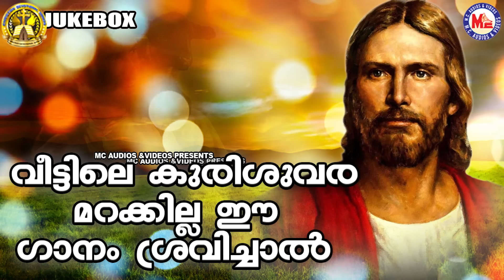ഈ ഗാനം കേട്ടാൽ വീട്ടിലെ കുരിശുവര മറക്കില്ല |Christian Bhakthi Ganangal | Christian Devotional Songs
Christian Songs
K. G. Markose Songs Christian
Christian Bhakthi Song Audio
Christheeya Bhakthi Ganangal MP3
Malayalam Christan Devotional Songs
Malayalam Bhakthi Ganangal MP3
MC Christian Devotional Songs